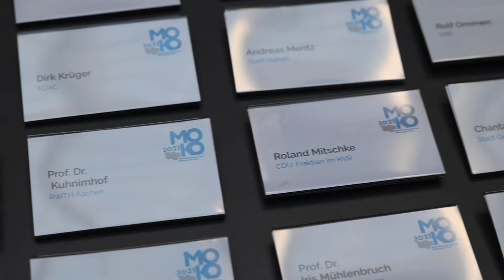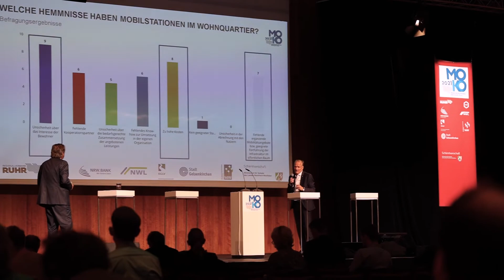Mobilitätskonferenz Metropole Ruhr 2021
Wie sieht eine zukunftsfähige Mobilität in der Metropole Ruhr aus? Das war die Leitfrage der diesjährigen Mobilitätskonferenz Metropole Ruhr am 30. September in Gelsenkirchen. Rund 300 Fachleute aus Politik, Kommunen, Verkehrsverbünden und Unternehmen haben sich dazu ausgetauscht und gemeinsam diskutiert.